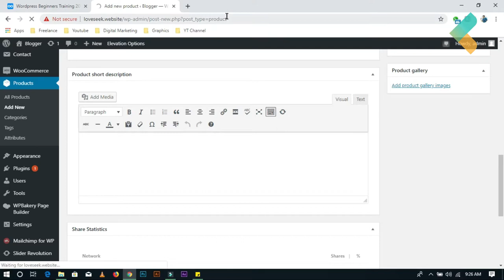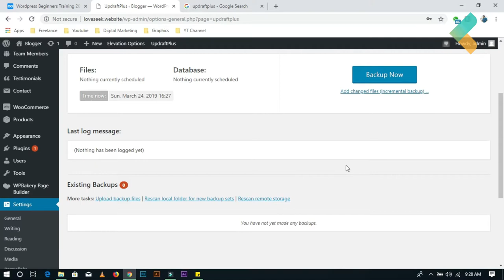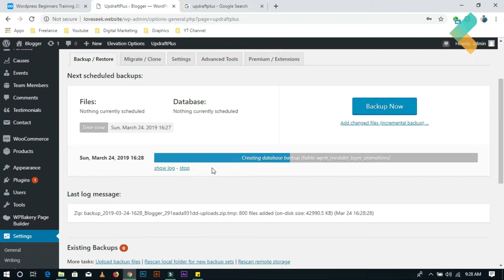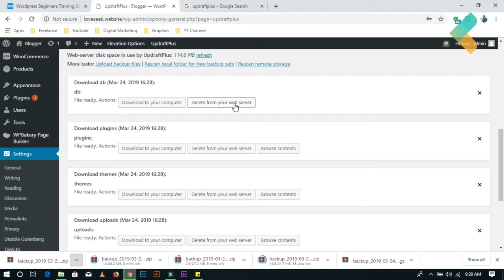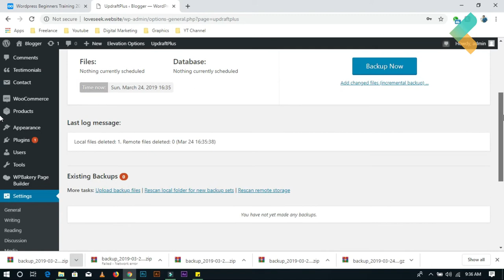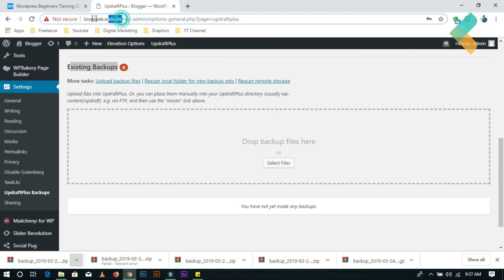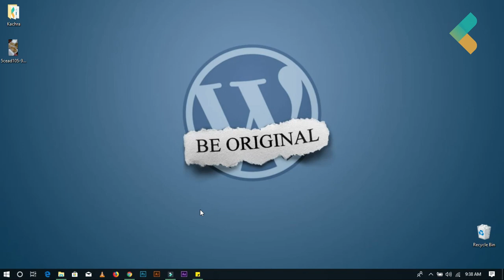How to Migrate / Transfer / backup of your Wordpress Website 2019 in Urdu / Hindi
Learn how to seamlessly migrate, transfer, and back up your WordPress website in 2019, all explained in Urdu and Hindi. This comprehensive tutorial equips you with the knowledge and tools necessary to safely move your site to a new host or create backups, ensuring continuity and peace of mind for your online presence.

🟠 💬 𝗙𝗼𝗹𝗹𝗼𝘄 & 𝗖𝗵𝗮𝘁 𝘄𝗶𝘁𝗵 𝗺𝗲 :
_____________/𝗦𝘂𝗽𝗲𝗿 𝗟𝗶𝗻𝗸\_______________